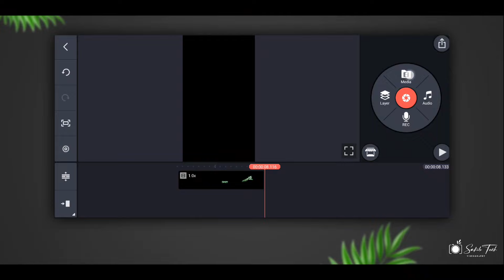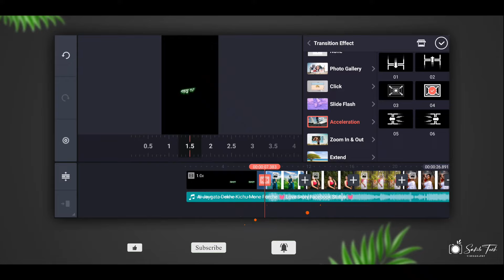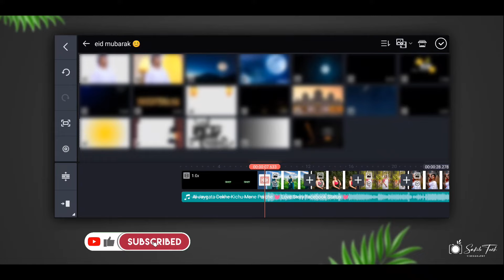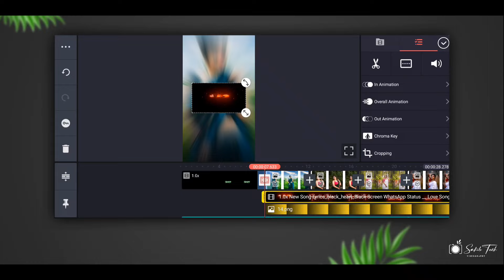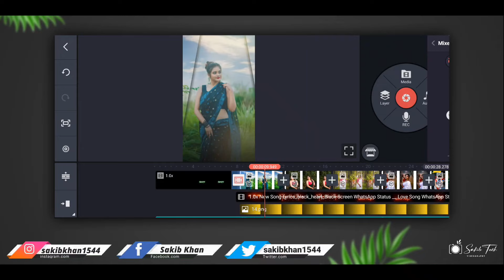New Trending Lyrics Status Video Editing With KineMaster | Bangla + Hindi Version | Sakib Tech 🔥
꧁𓊈𒆜🆂🅰🅺🅸🅱 🆃🅴🅲🅷𒆜𓊉꧂

✅ TRIPOD 3366-S

tiktok lyrics video editing
lyrics video editing tutorial
লিরিক্স ভিডিও এডিটিং